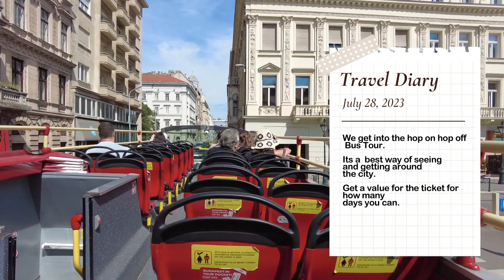Hop On Hop Off Bus Tour. Best Way For Sightseeing in Budapest, Hungary.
To get on to the Hop On Hop Off Bus, is the best way  to see Budapest. With all their interesting architectural designs, city lay out, landmarks and the vibrant, bustling city as Budapest. We got the tickets that allow us to get on the bus as much we want for some days. We enjoyed the lovely weather as well.